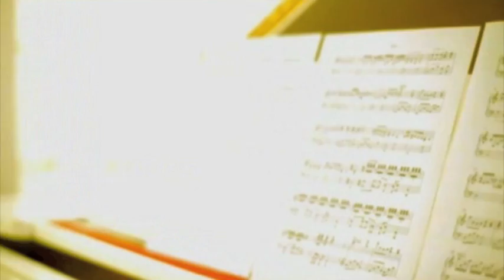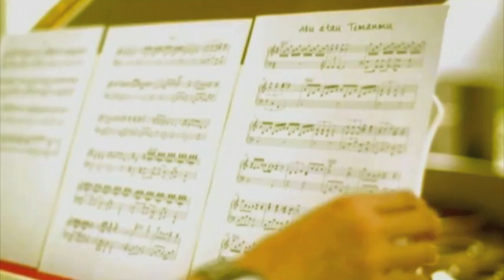The Making of Aku Atau Temanmu VC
Take a look at the making of my latest music video: "Aku atau temanmu." There were lots of glitches and "strategies" revealed here. Haha! :p enjoy